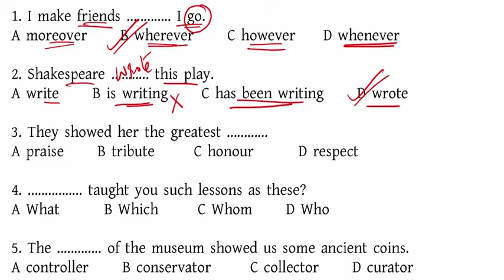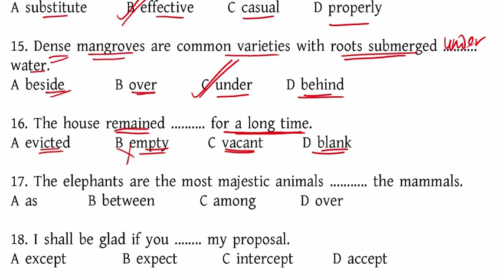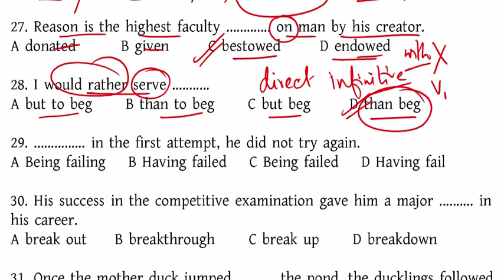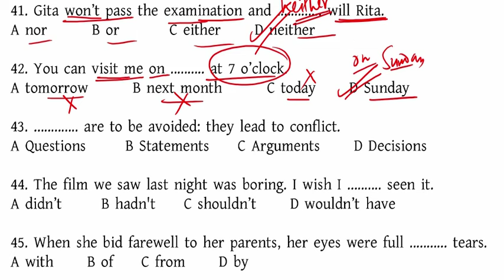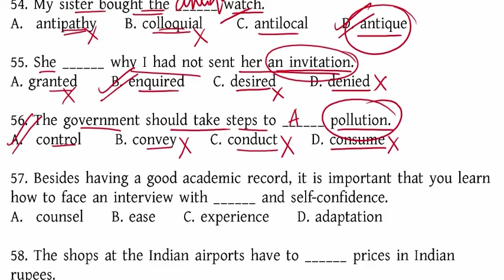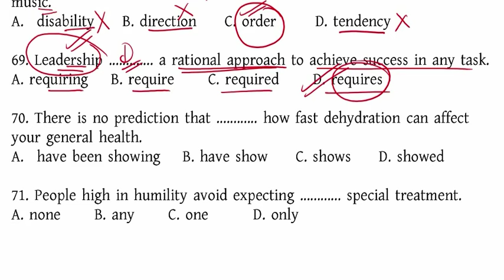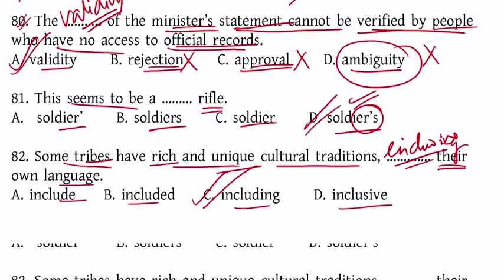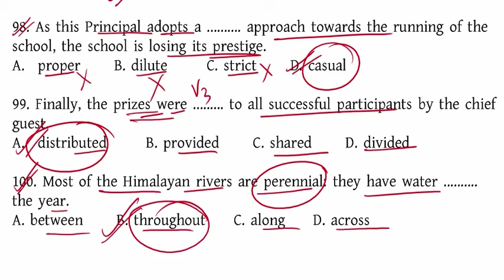FILLERS ASKED IN SSC GD CONSTABLE PYQ/SSC GD CONSTABLE EXAM 2025/CGL,CHSL,CPO,MTS/FILL IN THE BLANKS